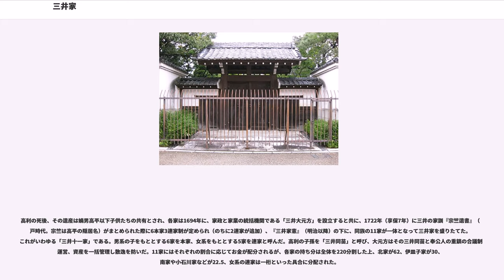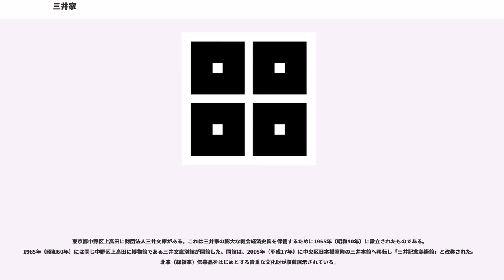三井家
三井家（みついけ）は、日本の氏族。江戸時代の豪商であり、三井財閥の当主の一族。

三井家の家伝によると、藤原道長の六男長家の五代孫右馬之介信生が近江国に土着し、武士になったのが三井家の始まりとされるが、史料の裏付けはない。12代出羽守乗定が近江半国守護六角氏から養子高久を迎え、以降六角氏に仕えるようになり、「高」を通字とした。しかし高久の五代孫越後守高安の代、織田信長の上洛によって六角氏とともに三井氏は逃亡し、伊勢国津付近の一色へ移り、その後、松坂近くの松ヶ島に居住するようになったとされる。

慶長年間には高安の子高俊が武士を廃業して松坂に質屋兼酒屋を開き、商人としての三井家が創業された。屋号の「越後屋」は高安の受領名に基づく。高俊の後は嫡男俊次が継いだが、実際の商売は高俊の妻殊宝が取り仕切り、越後屋を発展させた。寛永年間始め頃江戸本町四丁目に小間物店「越後屋」を開き、後に呉服屋となった。この家は釘抜三井家と呼ばれる。高俊の次男弘重と三男重俊も江戸や松坂で自らの店を開いている。

一方で高俊の四男高利は俊次の元で手代同様に働きながら経験を積み、一時は本町四丁目の店を任されるほどになったが、母の看病のため松坂に帰った。しかし俊次の死後延宝元年（1673年）に再起し、長男高平を江戸に送り込んで本町一丁目に呉服屋「越後屋」を出店した。高利自身は本拠を松坂から京に移し、彼の指図で越後屋は急速に業績を拡大し釘抜三井家を上回る大商店へと発展した。貞享4年（1687年）には幕府の納戸御用、元禄2年（1689年）には元方御用を承っている。また両替商もはじめ、元禄3年（1690年）には幕府の為替御用を受けるようになった。こうして高利・高平の北家が三井家惣領の座を確立した。高利は嫡子で10人、庶子1人の男子を儲け、本家と6つの庶家を創設した。しかし高利は死にあたって兄弟中の「身代一致」を遺言し、身代を惣領の指導に基づく兄弟の共有財産とすることで財産の分割を防いだ。この事で三井家は強固な結束を持つ共同組織となり、江戸時代を通じて豪商としての地位を保ち続けた。また、兄弟達は1694年（元禄7年）に、家政と家業の統括機関である「三井大元方」を設立するとともに、利益の一部から生活費として賄料が各家に対して支給され各家の家政と三井家の事業の分離が図られた。

北家3代高房以降、代々当主は三井八郎右衛門を名乗った。高房は豪商達の興隆・衰亡を記した『町人考見録』を著して地道な商売の必要性を唱えて大名貸などの派手な取引を禁じていることで有名である。ただし、破産した取引先が持っていた大名貸債権を引き受けさせられたりしたため、三井家と言えども大名貸とは無縁というわけにはいかなかった。また、高房は贅沢を戒めることも説いているが、皮肉なことに北家と八郎右衛門を継いだ長男高美は美術品の蒐集や信仰していた西教寺への寄進などのために大元方からの多額の負債を抱え、延享4年（1747年）には隠居していた父の意向で八郎右衛門の返上に追い込まれた。その後、出家して実子の三井高清（後に八郎右衛門を継承）に北家を譲った高美は三井家からの離脱を申し入れるものの、実際には秘かに借財を続けていたことが発覚し、宝暦6年（1756年）閏11月には義絶（一族からの追放）処分を受けている。もっとも、高美の例は極端なものであり、他の三井諸家でも賄料を越える奢侈な生活によって負債を抱えており、安永3年（1774年）には三井家は3集団（三越越後屋を担う北・新町・家原・長井家と両替店・糸絹問屋を担う伊皿子・室町・南・小石川家と松坂の店舗を担う松坂・鳥居坂・小野田家）に分裂するとともに一族の借財や大名貸による負債を清算した。その後、寛政9年（1797年）に再統合されるものの、その後も一族の借財や内紛は度々発生した。

幕末には幕府への上納金で苦しむが、番頭三野村利左衛門の活躍によって危機を乗り切った。維新後は明治政府と接近することで、三井家はさらに成長した。1872年（明治5年）には呉服業を分割して金融業の三井組を設立し、1893年（明治26年）に「三井家同族会」と「三井元方」を設立して「三井財閥」の指揮に当たった。1896年（明治29年）に北家当主高棟が華族に列せられ、男爵に叙された。また南家当主高弘は1910年（明治43年）に、室町家当主高保は1915年（大正4年）に男爵となっている。1909年（明治42年）三井元方は三井合名会社となり、1940年（昭和15年）には三井物産と形式的に合併したが、財...